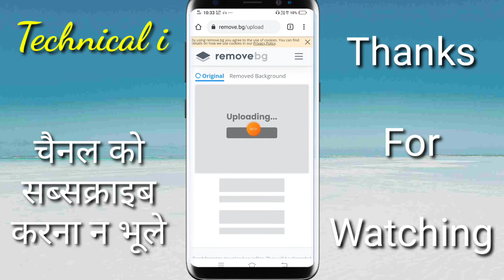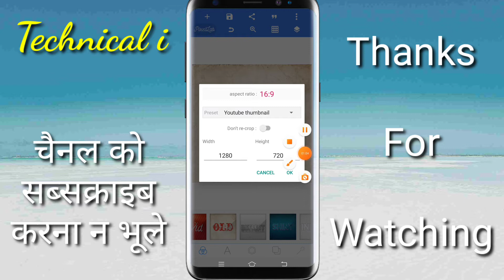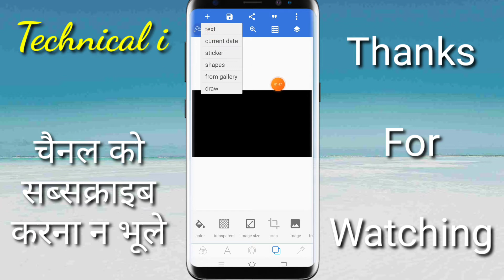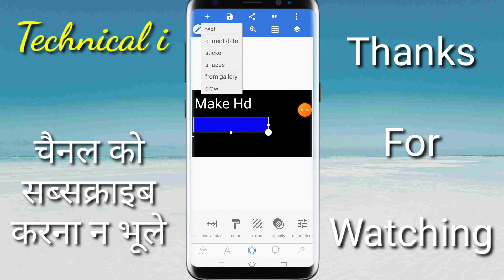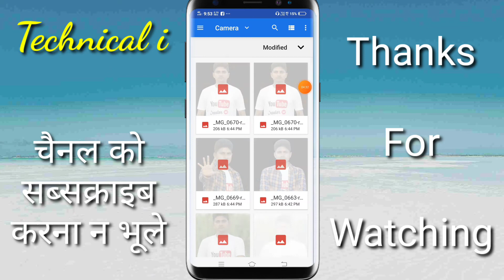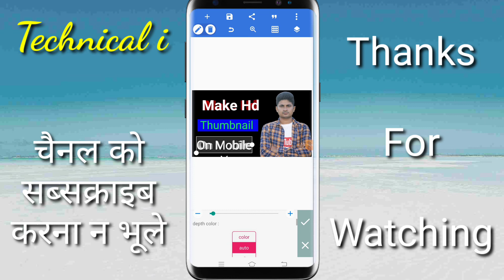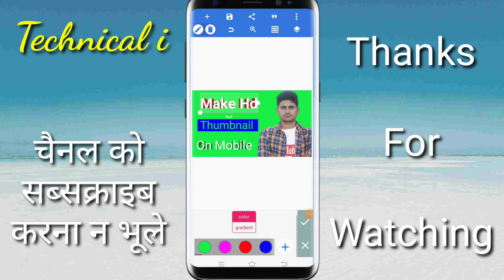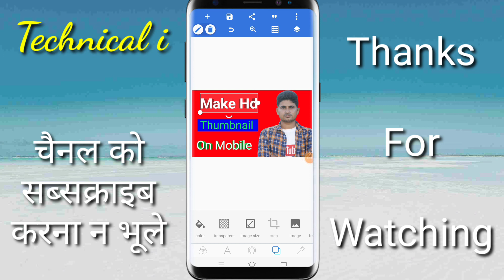How to make youtube thumbnail on Mobile | Mobile se YouTube thumbnail kaise banaye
दोस्तो हमारे Channel Technical i को Subscribe ज़रूर करे ताकी जब भी हम कोई नया Video डाले तो आपको पता चल सके उसके लिए Subscribe के पास जो घंटी बनी है उस पर Click ज़रूर करें please subscribe now Technical i channel like & share And Comment

My Setup

(1) Mic ( Boya M1 )

(2) Second Mic

(3) Background

(4) Camera ( iphone 7 Plus)

(5) Mobile

(6) Tripod